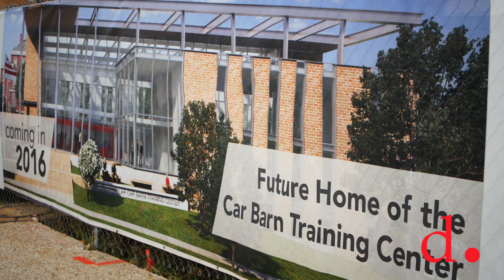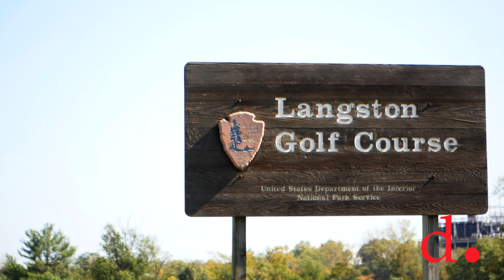DC Streetcar: CBTC Update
DDOT's Thomas Perry shows progress at the Car Barn yard, where a temporary tent is storing vehicles during construction of the permanent CBTC.